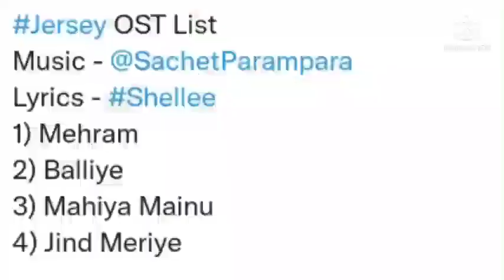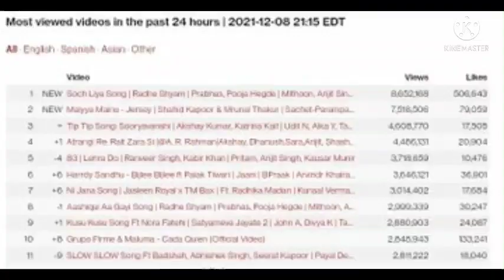Soch Liya Version by Arijit Singh Updates | Jersey | Parth Samthaan | Upcoming Song | India Jeetega